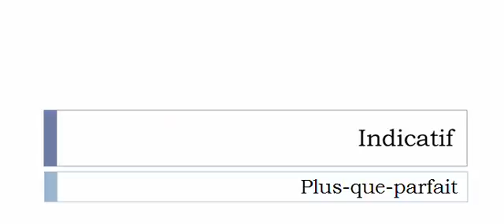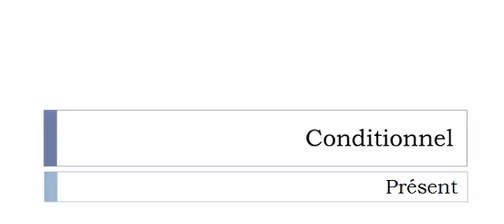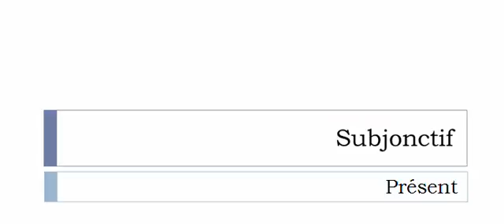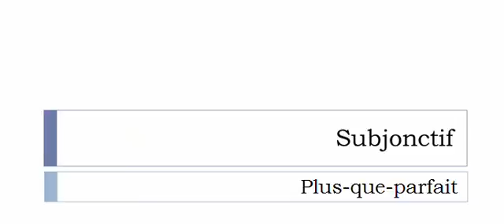Learn French conjugation with me # Verb = Défourner